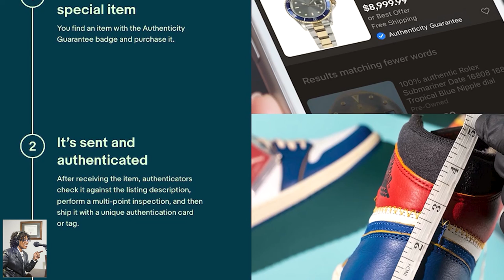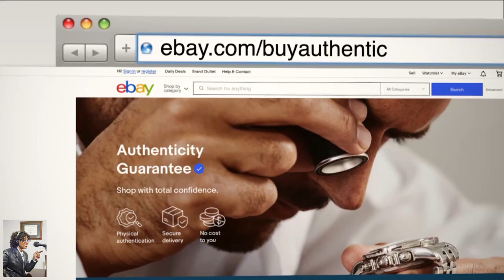How to Shop Luxury on-line